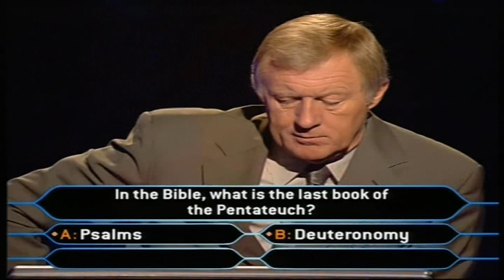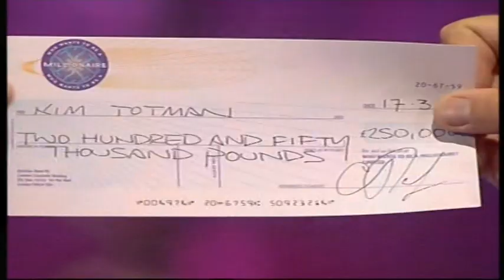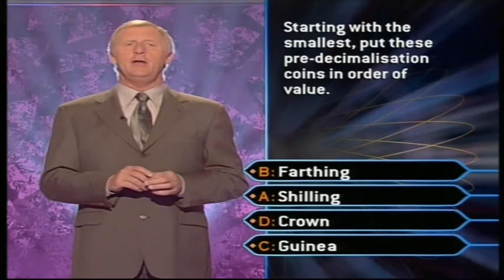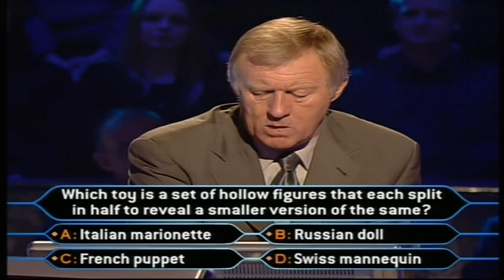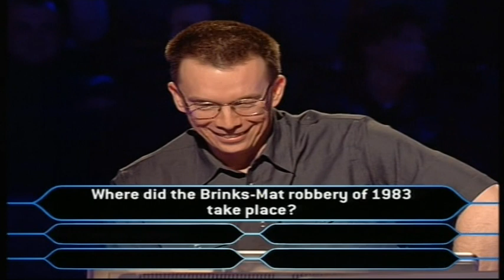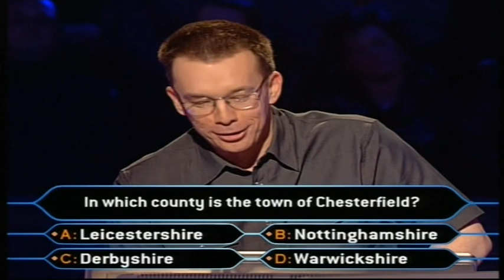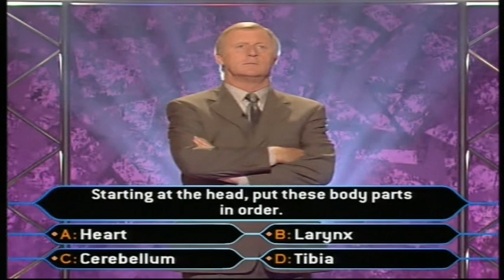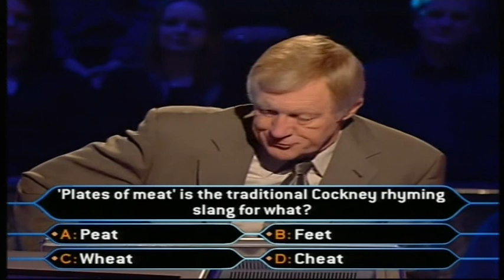Who Wants to Be a Millionaire? UK - 17th March, 2002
Episode 41 of series 11 of 'Who Wants to Be a Millionaire?' in the UK!!